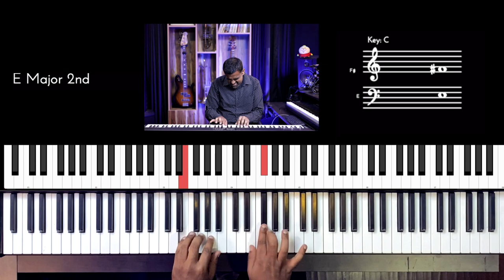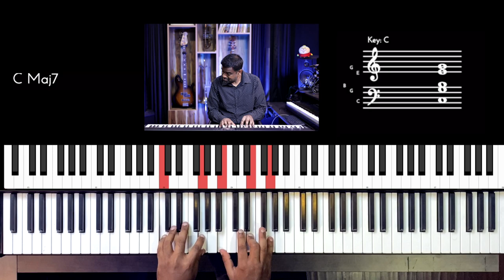Riff #2516 - Jason Zac